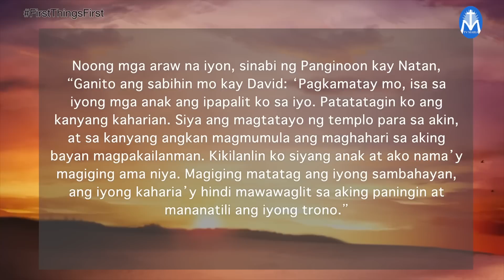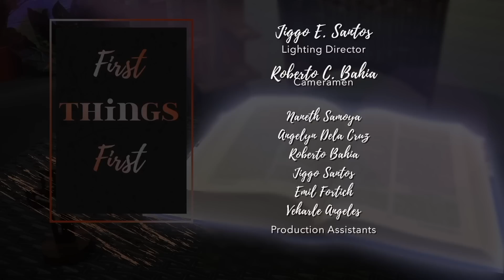First Things First | March 20, 2023